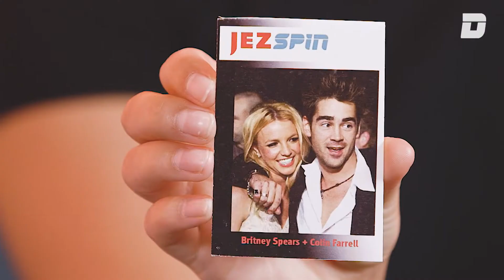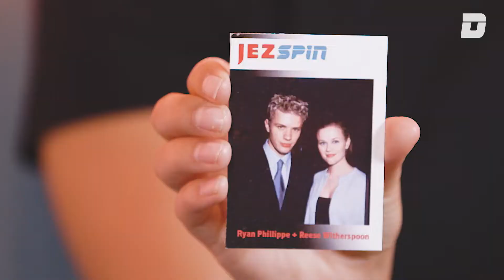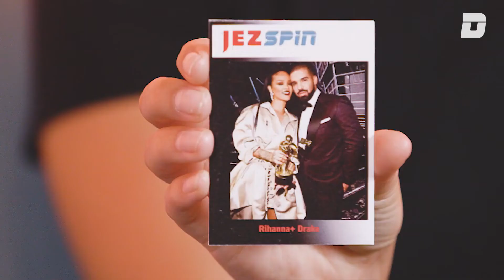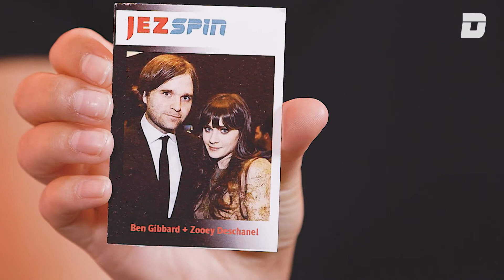Remembering Some Celebrity Couples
Wow, remember Madonna and Dennis Rodman?